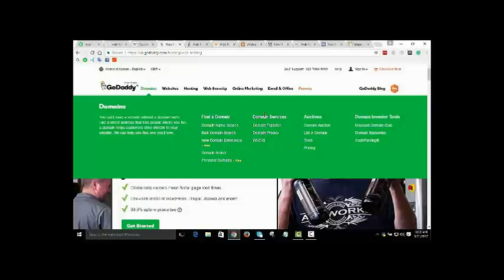Education connection commercial